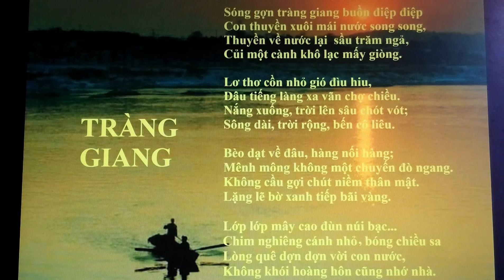TRÀNG GIANG. THƠ HUY CẬN. DIỄN NGÂM NGUYỄN THỊ LÂN